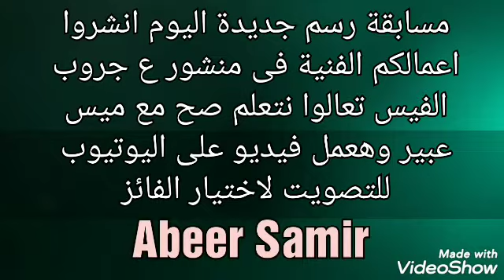نتيجة مسابقة التشكيل بخامات البيئة برعاية قناة اليوتيوب عشاق الساينس مع ميس عبير سمير